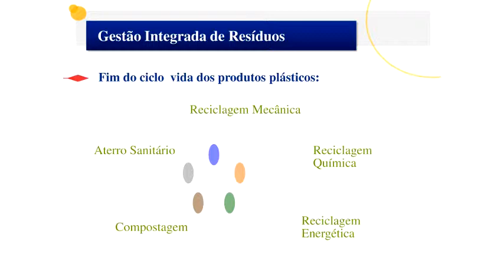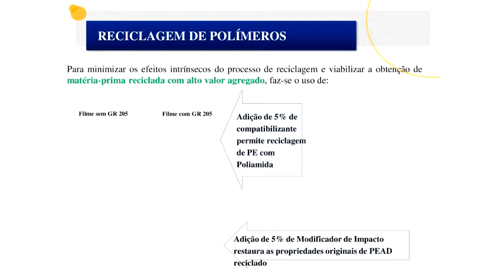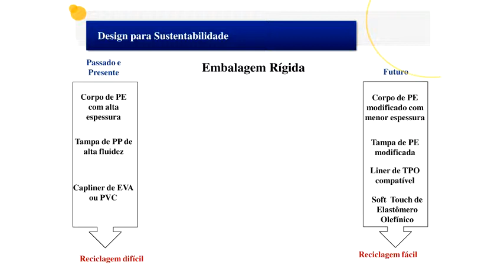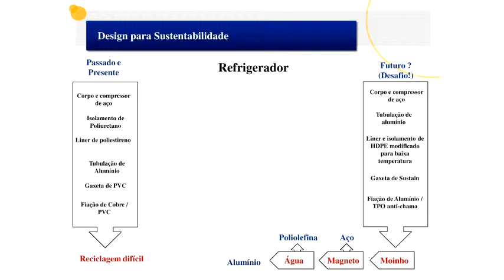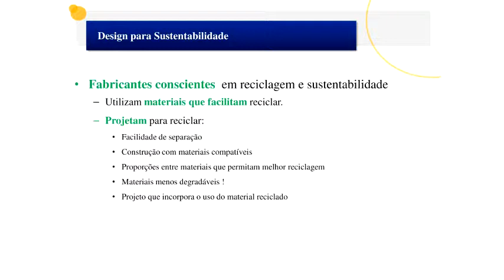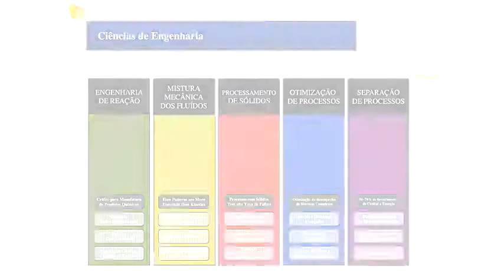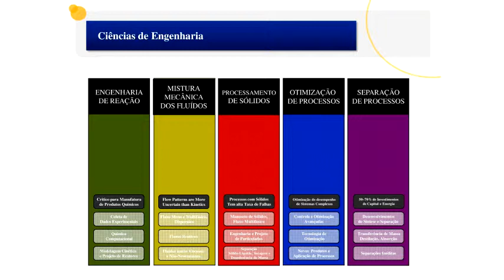Seminário Geral - Inovação tecnológica em empresa química de âmbito internacional - Pt.4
Última parte da palestra "Inovação tecnológica em empresa química de âmbito internacional" do Dr. Abel de Oliveira (DOW Brasil).